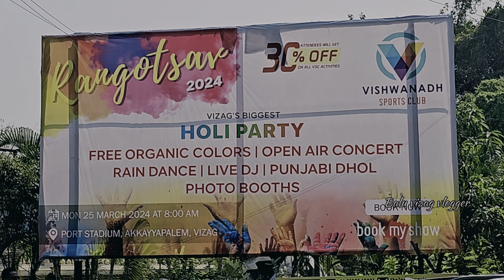VIZAG'S BIGGEST HOLI PARTY at Vishwanadh Sports Club | Balu vizag vlogger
Join me on my daily adventures as I explore the world around me and share my personal experiences with you.

My goal is to create entertaining and informative content that will inspire and motivate you. From travel vlogs to food adventures, from beauty and fashion to cultural experiences, there's something for everyone on my channel.

I believe in authenticity, and I strive to document my life in an honest and transparent way. I want my viewers to feel like they're on this journey with me, so I love engaging with my audience and sharing personal insights and advice.

Whether you're looking for inspiration, entertainment, or just a little bit of positivity in your day, you've come to the right place.

Yours:-
K Balakrishna achary
Visakhapatnam

Vloging tools:-

Samsung s23 ultra mobile

Digitek gorilla tripod

Digitek Gimbal set

Jbl Mic

Bobo bike mobile holder

Helmat chin mount